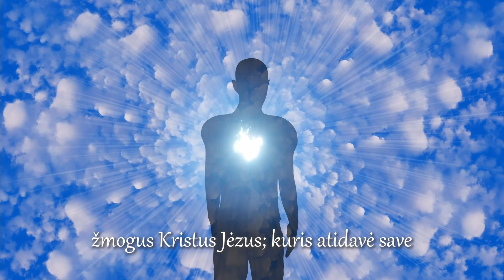1Tim 2:5-6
Mokomės Biblijos citatas dainuodami.
Cituojamos eilutės – iš Lietuviškos KJV Biblijos.